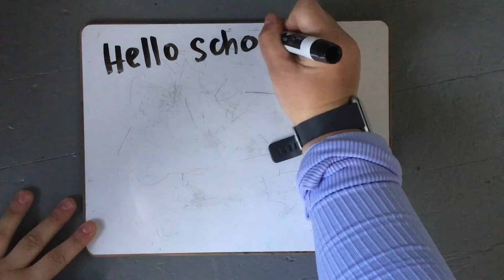April 27 Monday Morning Message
Morning Meeting Message -

Please have your child listen and read along with the teacher. This is used to show how each word has its own meaning. Try having your child point to each word as they read it or tap the table. We want to emphasize the different words and how they are separate.

Introduction Credits:
Song by Delon Smith
Green Screen Effect by Sam Editorial
Books photo by Annie Spratt on Unsplash
Girl on bridge photo by Kiana Bosman on Unsplash
Crayons photo by Aaron Burden on Unsplash